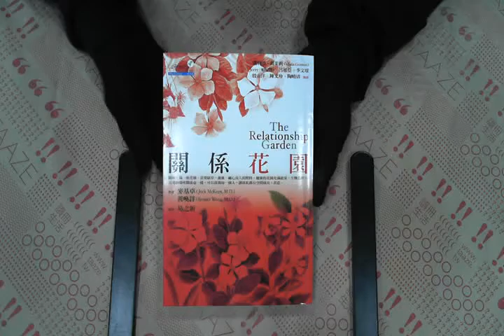TAAZE｜關係花園 二手書書況 9867574370